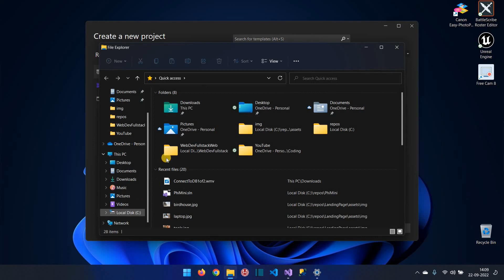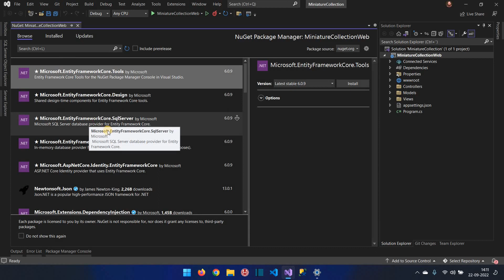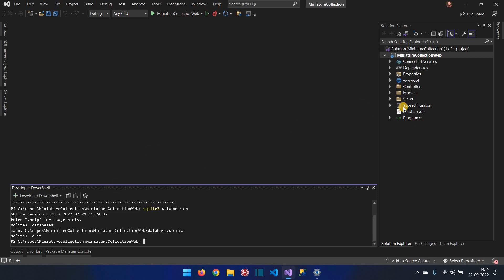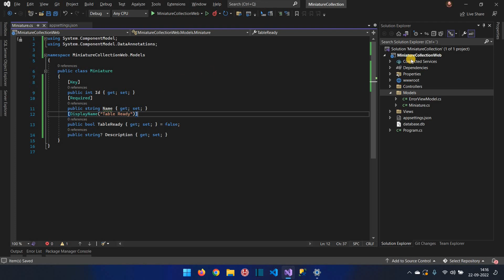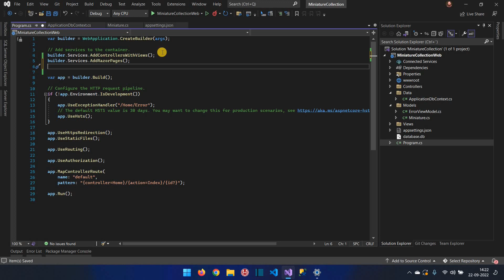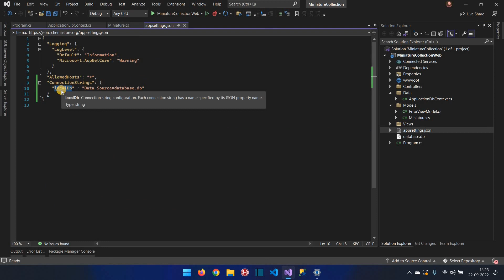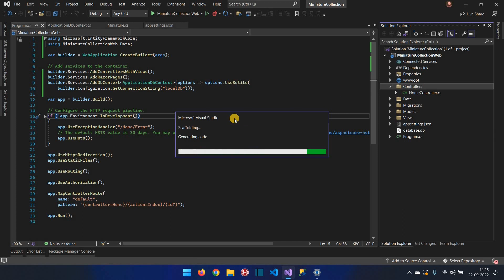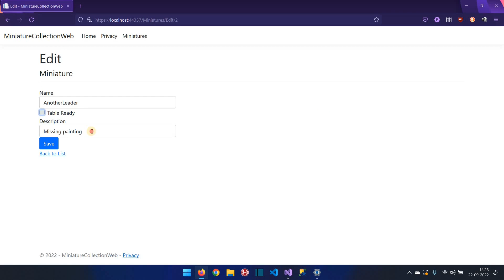.NET 6 - ASP.NET core MVC - (Add database - SQLITE)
In this video I show you guys how to connect an SQLITE database to your project through entity framework core.
Super easy and super cool stuff!
(Bonus: I also show how to AUTOMATICALLY create your views and controller based on your model!)